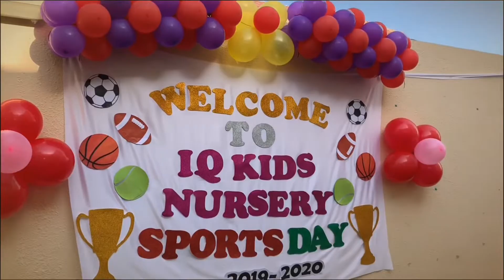IQ KIDS NURSERY - Sports Day 2019-2020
Hello everyone!! Take a look back ☺️ We prepare for you a video for our sports day highlights 🤼‍♂️🏆🥇 We are looking forward to meet you again kids and make a wonderful memories together ❤️ Stay safe everyone!